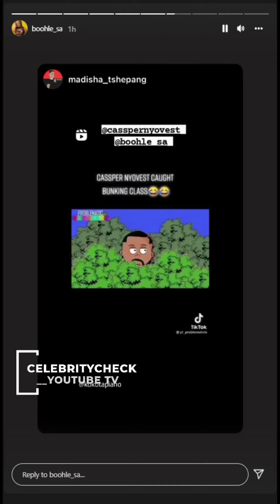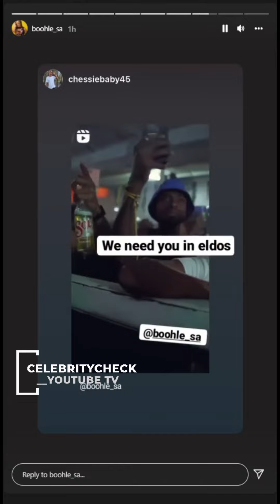Boohle At Balconymix With Major league